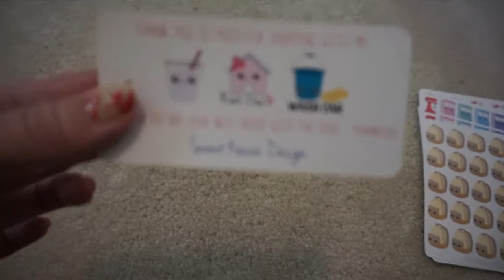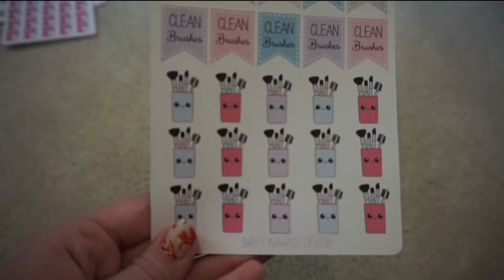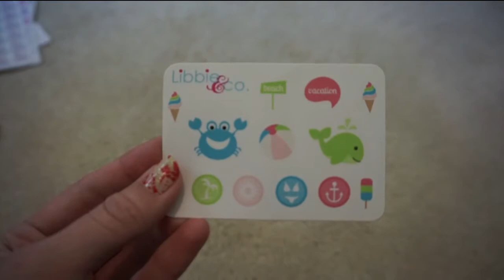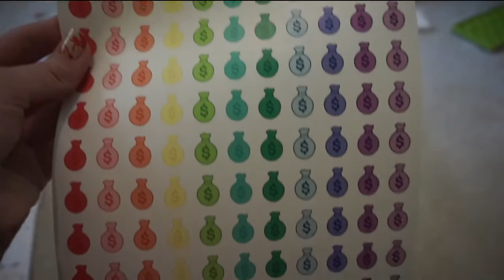♥ Etsy Sticker Haul! ft. Libbie&Co and Sweet Kawaii Design ♥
Hey everyone! I have changed my channel name to match my Instagram! I apologize in advance if my camera is a little shaky, but I hope you enjoy my sticker haul :) Links to these shops can be found below!

Sweet Kawaii Design: